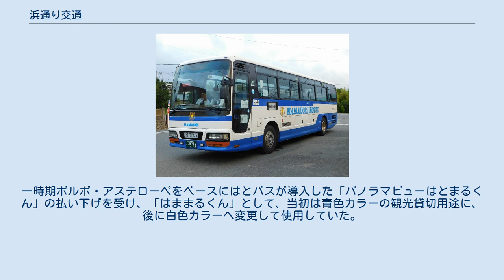浜通り交通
浜通り交通株式会社（はまどおりこうつう）は、福島県双葉郡楢葉町にある貸切バス事業者。
原発事故の影響でいわき市に本社と営業所を構えている。
 本社所在地は楢葉町だが、同町は東日本大震災による福島第一原子力発電所事故のため警戒区域に指定され、本社での事業ができなくなった。
一時は県外で仕事をすることを考えていた時、東京電力から原発作業員の送迎バスの要請が入った。
事務所はいわき市に移転したが、所有する約20台の大型バスの置き場がなく、バスは楢葉町の隣りの広野町に置いていた。
中小企業基盤整備機構により、いわき市四倉町の四倉中核工業団地に、企業向けの仮設施設が建設され、2011年11月より入居が開始された。
浜通り交通は同月に入居し南部営業所を開設。
バスを同工業団地内に置く事で、いわき市に事業が集約できた。
 震災や原発事故で、貸切観光バスとしての仕事は激減。
2012年時点では仕事の9割が原発作業員の送迎。
一時的に福島第一原発の送迎もしていたが、2012年1月現在、福島第二原発の送迎バスを運行している。
 浜通り交通が運行受託する常磐線代行バス JR常磐線の不通区間である富岡駅 - 原ノ町駅の代行バス輸送も受託している。
 国産各メーカーの車両を取り揃える。
ハマにちなんで、釣りバカ日誌のハマちゃんの顔イラストを青色カラー車やチームバスに貼り付けている。
いわきFCチームバス、福島ホープスチームバスも運用している。
 原発関連輸送は大型車が多いが、観光貸切および葬祭送迎用には中型バス・小型バスも保有している。
カラーリングは大きく分けて2種類あり、青色カラーの車両が観光貸切及び葬祭送迎用で、白色カラーの車両は原発収束作業の作業員輸送に使用される。
当初は白色カラーのみで、社内で区別して運用していた。
しかし顧客からの疑問を受けたことから、以後は原発輸送以外は青色カラーを導入し、同カラー車は原発敷地内には乗り入れない。
青色カラーの車両を、白色カラーに塗り替えて転用することもあるが、顧客感情も考慮しその逆は無い。
かつて常磐線代行バスの運行を開始したころからしばらくは、JRバス関東から移籍した車両を社名を塗り替えた以外はJR時代の塗色のままで運行していた（画像参照）。
現在は同社カラー（白色）のバスで運行されている。
一時期ボルボ・アステローペをベースにはとバスが導入した「パノラマビューはとまるくん」の払い下げを受け、「はままるくん」として、当初は青色カラーの観光貸切用途に、後に白色カラーへ変更して使用していた。